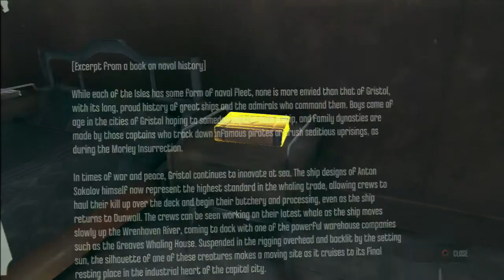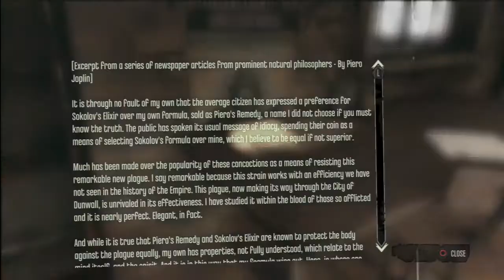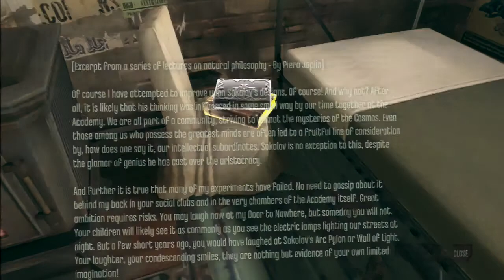Dishonored - The Hound Pits Pub Part 1: All collectibles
This is the first time you'll get into The Hound Pits Pub. I'll show every collectible, book and any coin-worth items, coins included.